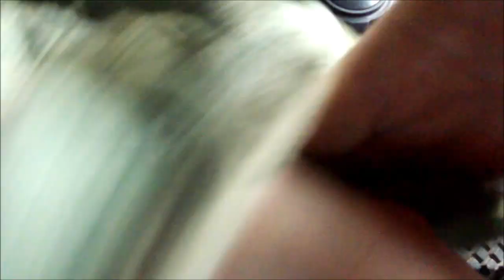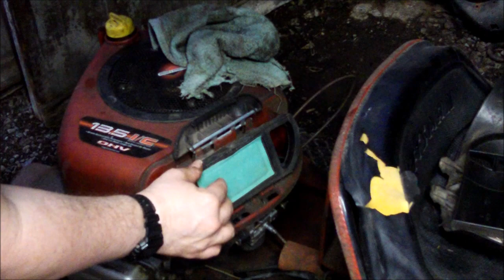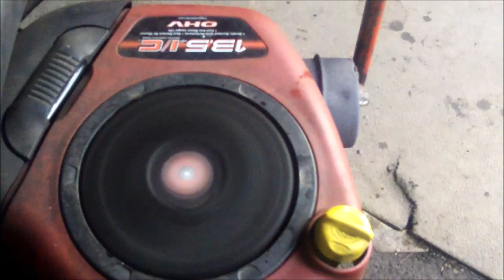a heartful tale of a tune up on a 13.5 hp briggs 2003 intek on a vintage snapper comet rear engine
In this video I tuneed up the snapper comet Bleachedpc Garage